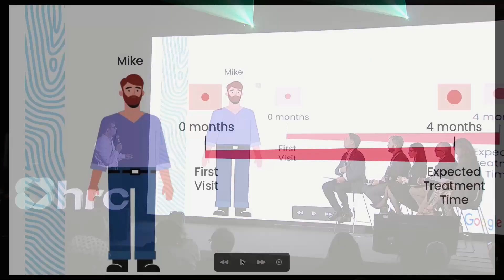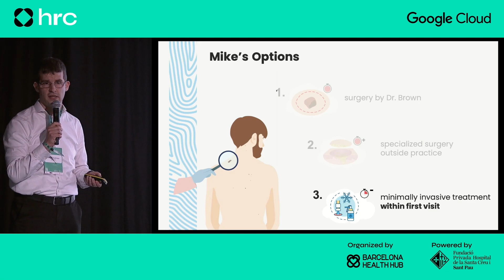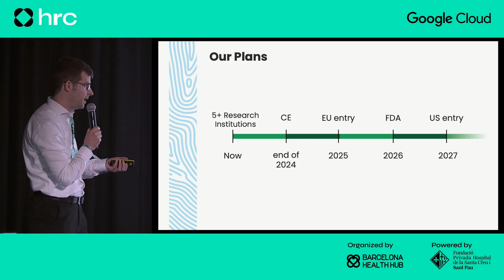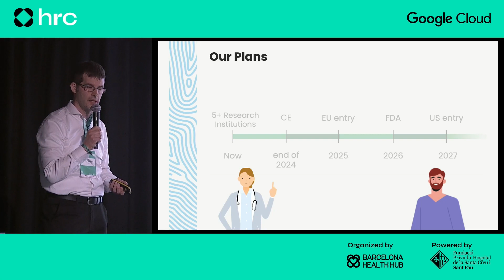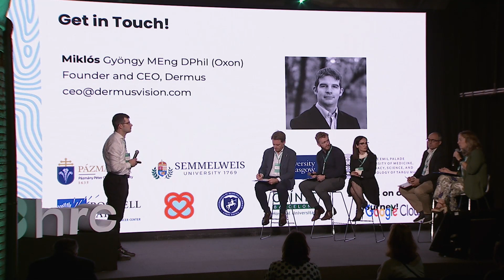Startup Pitch by Dermus | MedTech World Barcelona Roadshow 2024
🌟 Dermus by Miklós Gyöngy at the Barcelona Roadshow, hosted by MedTech World in collaboration with Barcelona Health Hub and HealthRevolutionCongress! 🚀

Miklós Gyöngy, an engineer with a passion for imaging and skin health, leads Dermus on a mission to revolutionize treatment guidance for various skin diseases, particularly skin cancer. 🔬🩺 At Dermus, collaboration with doctors and healthcare professionals is key to enhancing patient outcomes.

It's a pleasure having him in Barcelona with us to share his valuable insights with our community at the Barcelona Roadshow! 🌍✨

📅 November 6th–8th: Save the date for MedTech Malta 2024

Join us at MedTech Malta in Valletta from Nov 6-8! Connect with 3,000+ industry leaders from the USA, Europe, and the Middle East. Don’t miss out – secure your tickets now before they’re gone! 🎟️✈️🌍